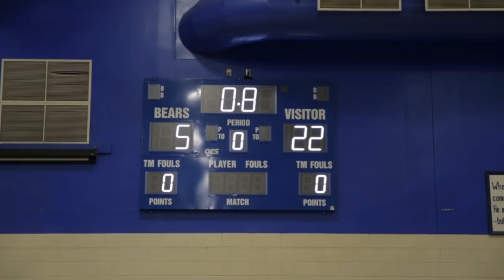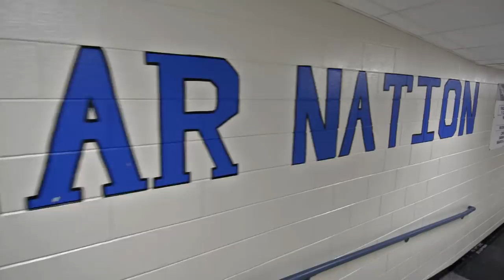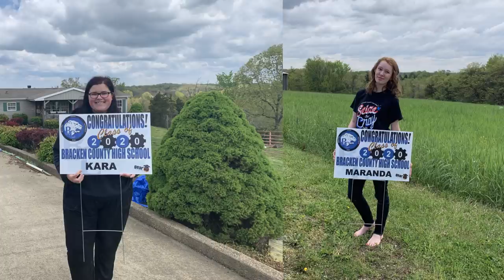Bracken County High School Graduation Class of 2020